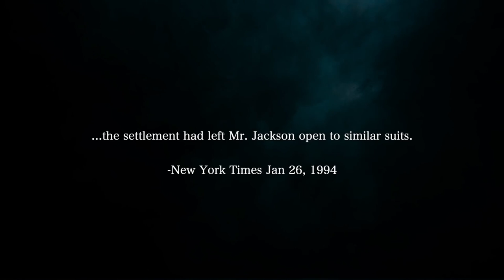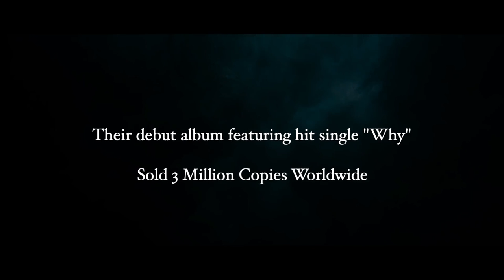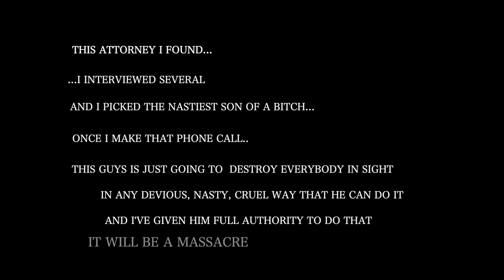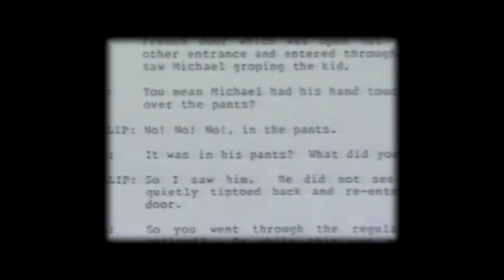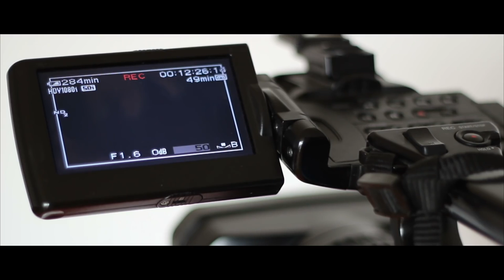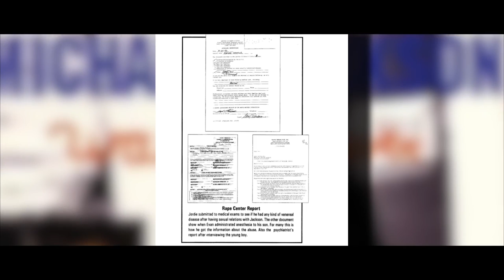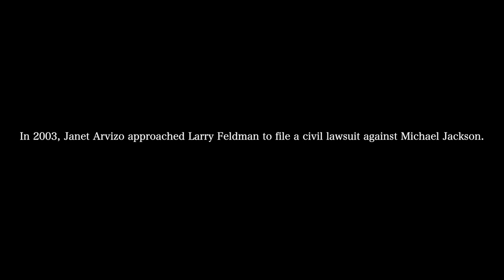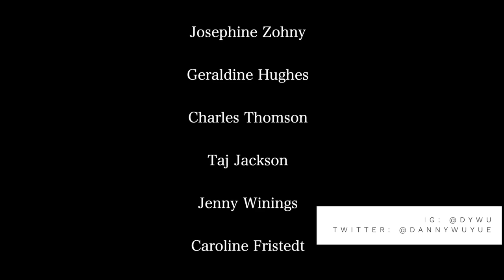Square One - New Evidence in Michael Jackson Case (Full Documentary)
Square One is a documentary that investigates the first ever 1993 allegations against Michael Jackson. It strategically uncovers new evidence and information through interviews with people closest to the case. These interviews showcase never-before-heard public statements from witnesses, Michael Jackson’s nephew, and legal assistant to the prosecutor in ‘93.